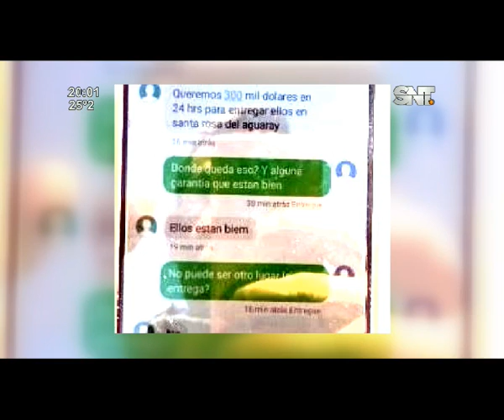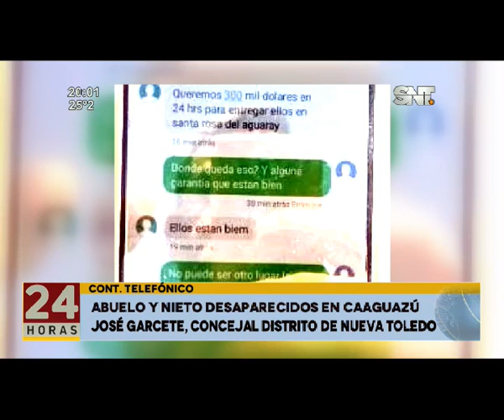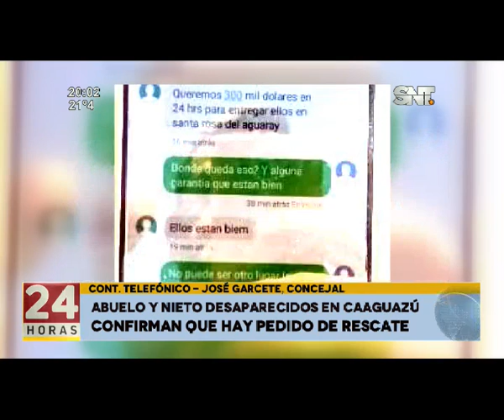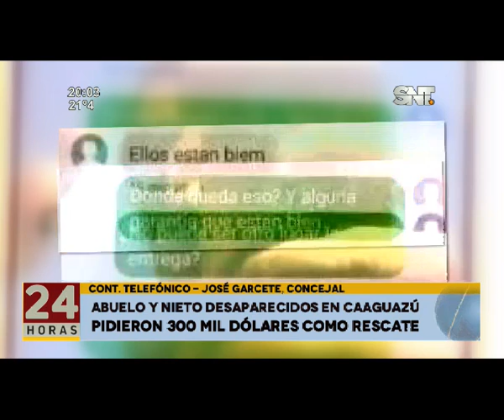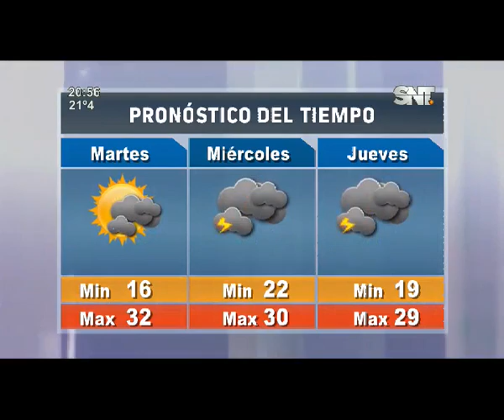Noticiero 24 Horas: Programa del 23 de Octubre de 2017